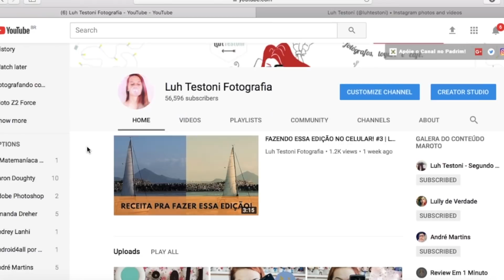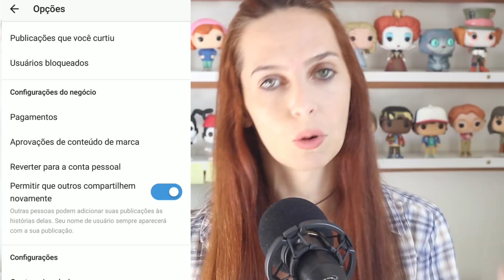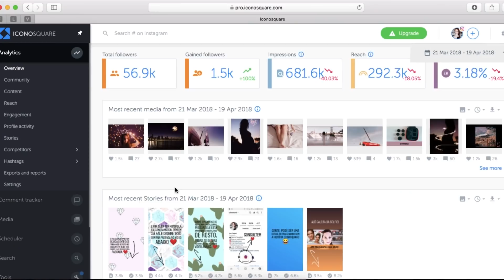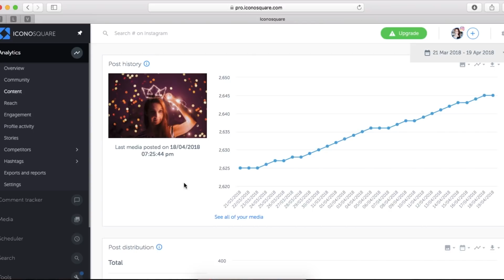QUAL O MELHOR HORÁRIO PRA POSTAR NO INSTAGRAM? | Luh Testoni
Quer achar o melhor horário pra postar no seu instagram e ter mais resultados? vem ver as minhas dicas!

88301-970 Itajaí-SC